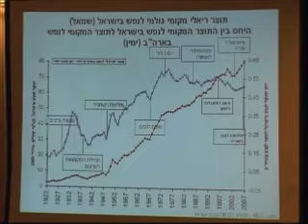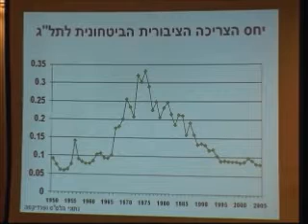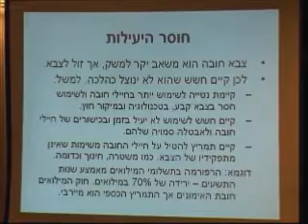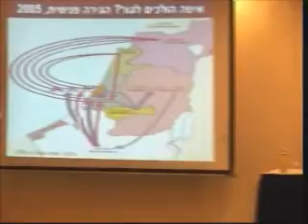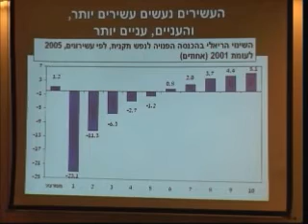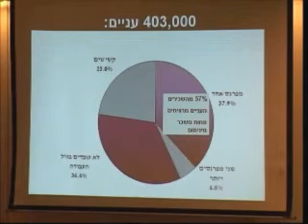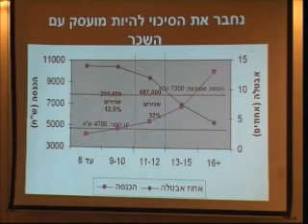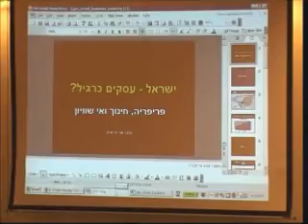ביטחון, חברה וכלכלת המשק הלאומי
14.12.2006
ביטחון לאומי או כלכלת ביטחון?
יום עיון במלאת שלוש שנים לתכנית המחקר
"כלכלת הביטחון הלאומי"
Economics of National Security (ENS)

פרופ' צבי אקשטיין, המשנה לנגיד בנק ישראל - עלות - תועלת והתייעלות כלכלית בהוצאות הביטחון

                                  אלוף (מיל.) עוזי דיין, לשעבר ראש המועצה לביטחון לאומי וסגן הרמטכ"ל - ביטחון צבאי וחברתי ותקציב הביטחון